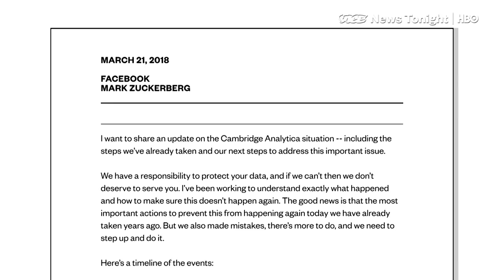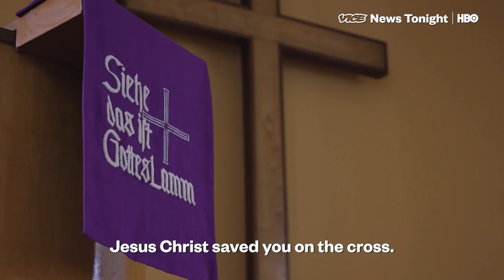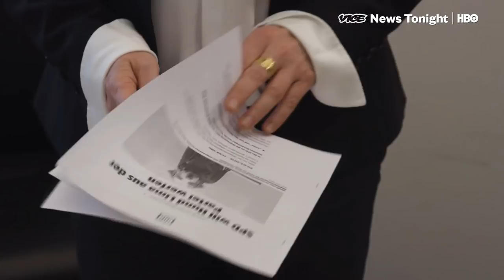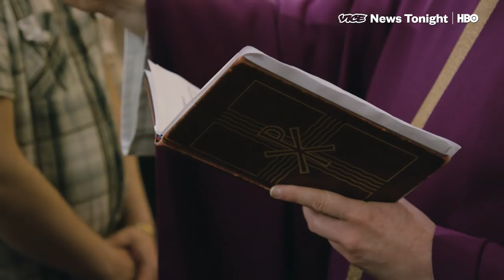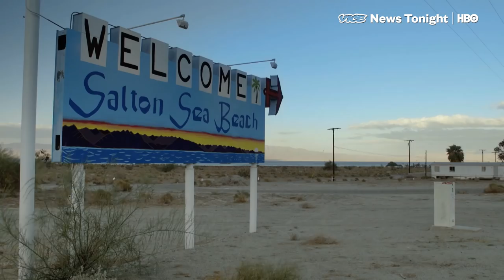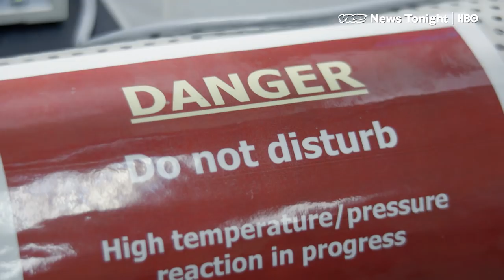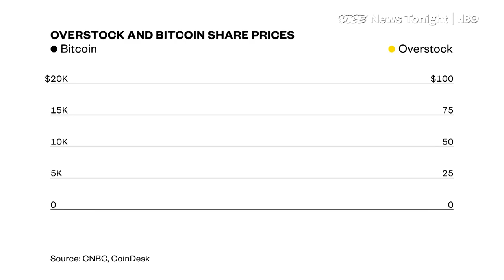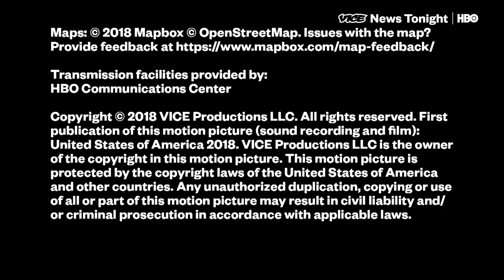Algae For Energy & The Priest Of Blockchain: VICE News Tonight Full Episode (HBO)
This is the March 21, 2018 FULL EPISODE of VICE News Tonight on HBO.

4:22 As the German government steps up its effort to deport migrants, many churches are defending them. They give rejected asylum seekers a place to hide and some have been converting Muslims to Christianity. VICE News visits a congregation in Berlin where the congregants are made up largely of migrants from Iran and Afghanistan.

10:32 Authorities in Central Texas confirmed today that the serial bomber in Austin is dead. The suspect, a 23 year old white male named Mark Anthony Conditt, blew himself up inside his car, while being pursued by law enforcement early this morning.

14:29 Way out in the California desert, researchers have installed a 900 foot metal chute full of green slimy algae. They think the algae can clean polluted water and become a renewable source of fuel, and they’re being bankrolled by a powerful backer: the Department of Energy’s National Nuclear Security Lab.

19:09 Patrick Byrne runs Overstock.com. He's also a philosophy-loving libertarian, a survivalist with stashes of gold, and thinks bitcoin can save the world - an idea he's putting into practice at his own company, which now encompasses a crypto exchange, its own ICO, and a slew of other blockchain-centric subsidiaries. VICE News profiles the bitcoin evangelist.